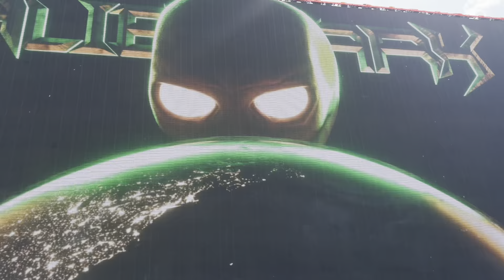AlienPark @ Lost Lands 2024 (Day 1 - Legend Valley - Thornville, OH) (Recap)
THIS IS NOT THE FULL SET, JUST A RECAP

Filmed with an iPhone 15 Pro Max on Day 1 (Friday) of Lost Lands 2024 at Legend Valley in Thornville, Ohio

IF YOU KNOW ANY UNLABELED ID’s DROP EM IN THE COMMENTS

Tracklist:
0:00 -